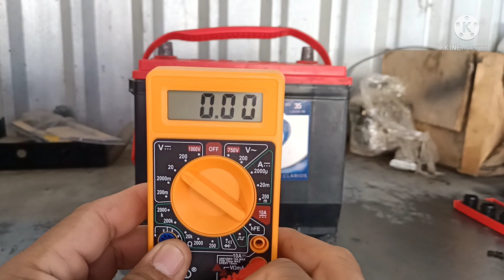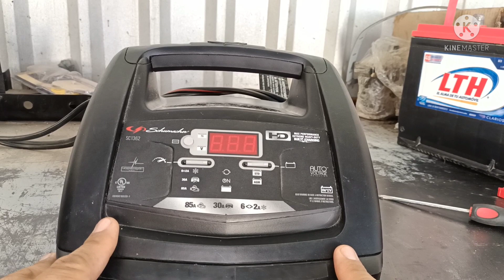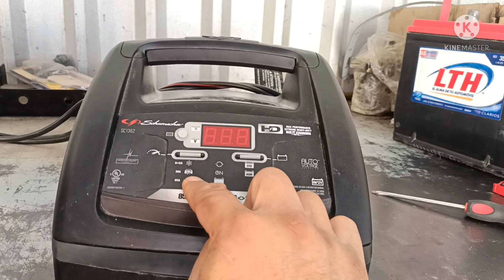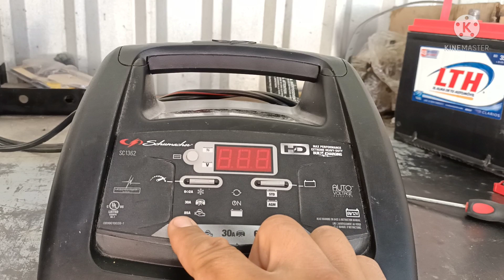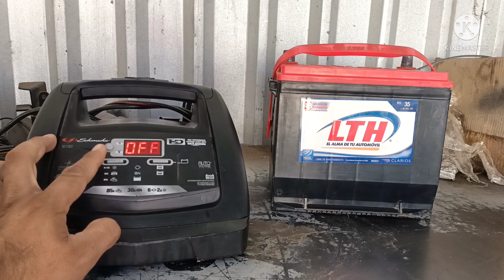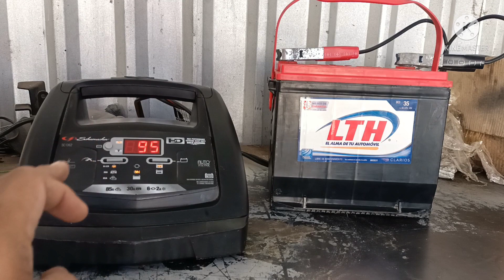CÓMO CARGAR BATERÍA DE AUTO CON CARGADOR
EN ESTE VÍDEO TE ENSEÑO EL PROCEDIMIENTO CORRECTO PARA CARGAR UNA BATERÍA